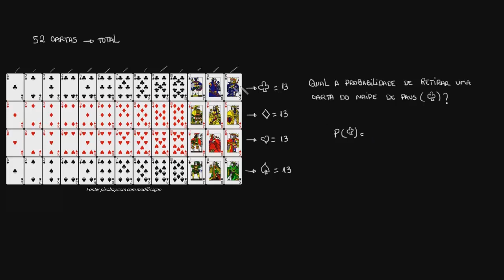Exemplo - representando probabilidade com frações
Veja o exemplo de probabilidade de eventos aleatórios e aprenda a representá-los na forma de frações.